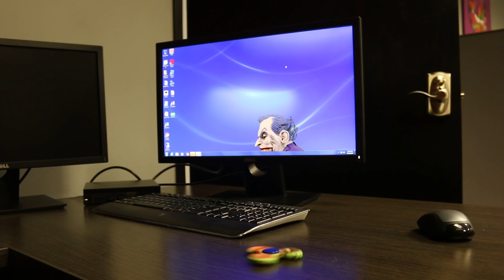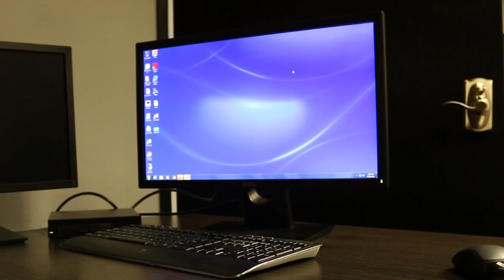Frozen Elsa vs MONSTER HANDS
Spiderman & Anna Funny Pranks
spiderman
Frozen Elsa
MONSTER HANDS